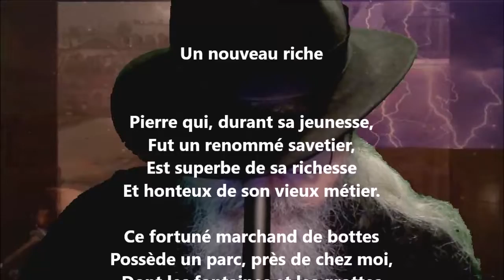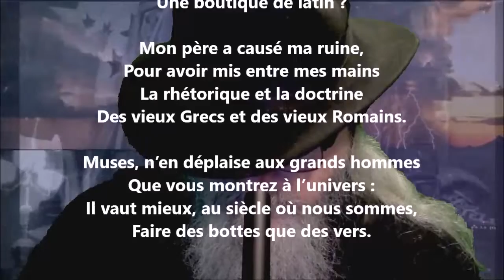Un nouveau riche - François Maynard lu par Yvon Jean